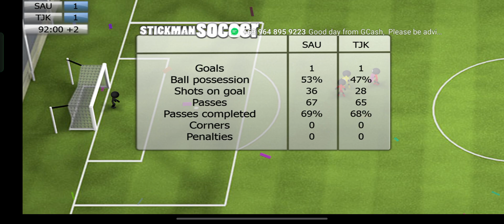SAUDI ARABIA vs TAJIKISTAN 🔴 LIVE 🔴 FIFA WORLD CUP QUALIFIERS 2026 | GAME HIGHLIGHTS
for the PBA 2K UPDATES

If You Expected The Real Live. ✌I'am Sorry Because I Can't Upload Here Because Of The CopyRights 🤝Sorry For You're Expectations🙏